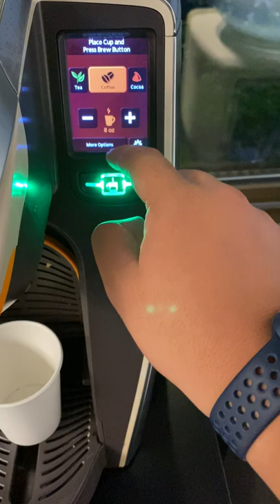Vlog: Coffee at Swedish Hospital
Just to let you know guys that I had 3 coffee cups. Afterwars like 14 hours later I still fall sleep. I’ll be uploading some videos for the time being while I’m still awake. I’ll probably review the VooDew 2022 tomorrow.